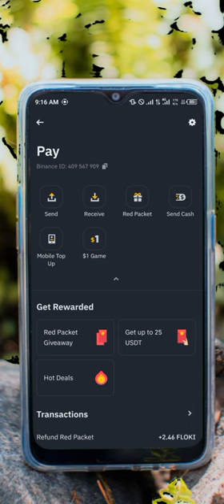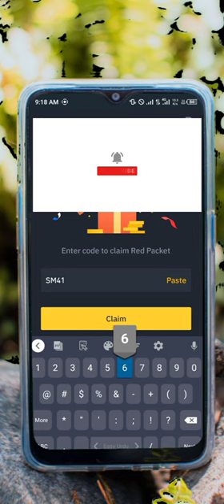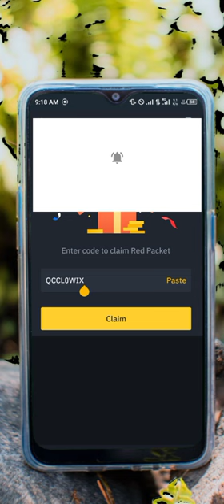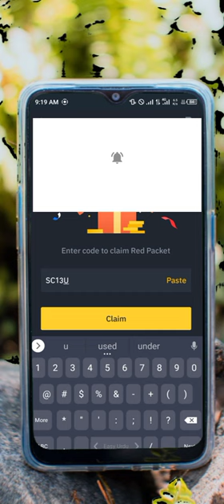Binance red packet code today || binance crypto box code free today|| Crypto box code today usdt